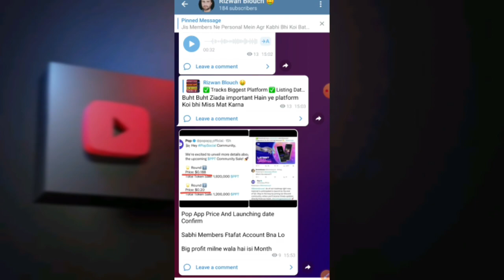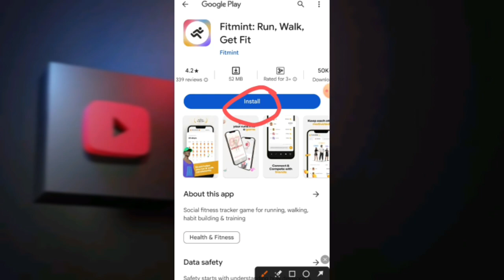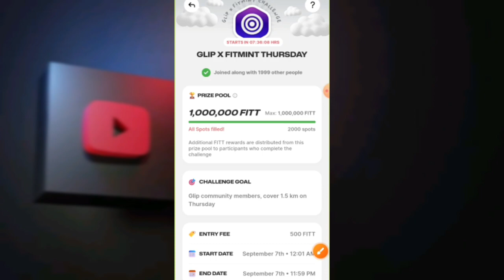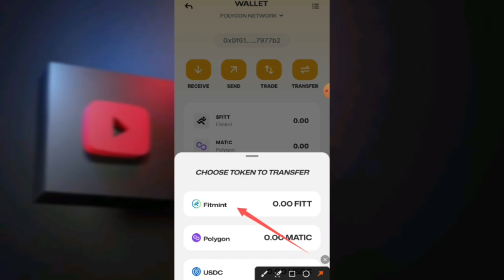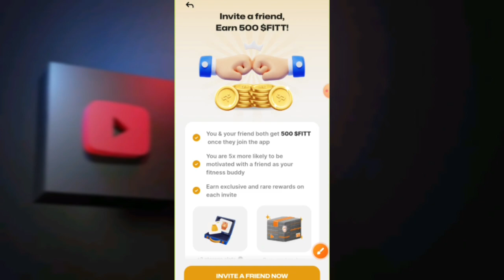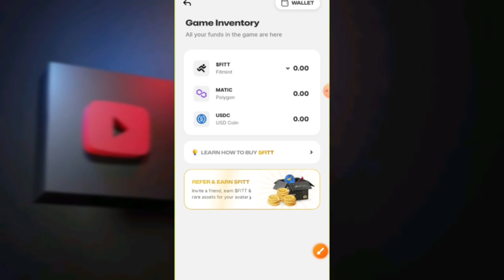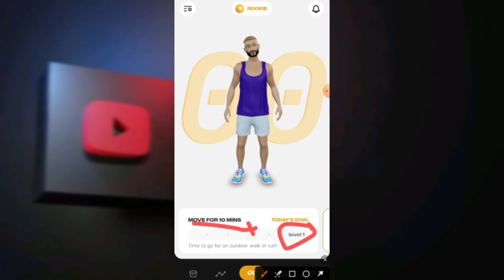instant Loot $0.7 | Fitmint App | Fitmint Free Earning App | New Crypto Loot Today | Rizwan Blouch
⬇️CONSTANT COVER KEYWORDS⬇️
airdrop
airdrop crypto
new Airdrop
Crypto airdrop
New token
Crypto news
Crypto faucet
Crypto airdrop today
Cryptocurrency